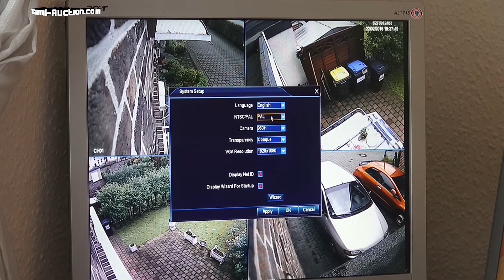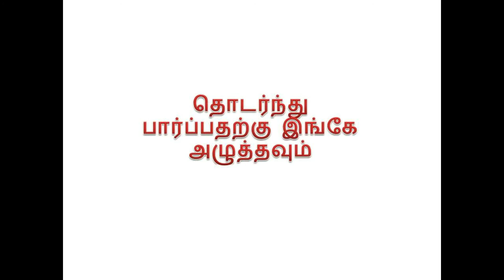How to Install security Camera for House Part1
உங்கள் வீட்டிற்கு பாதுகாப்பு கேமரா நிறுவுதல் எப்படி?

Floureon H.264 Digital Video Recorder
HDD Installation
Recording Function
Playback
Alarm
Remote Connection with CMS
Remote Connection with Mobile Phone